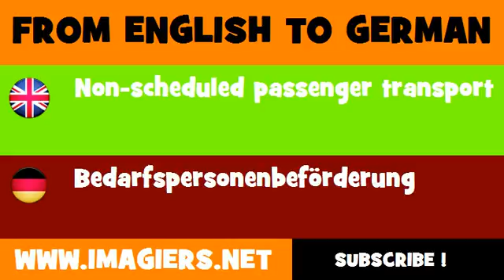FROM ENGLISH TO GERMAN = Non scheduled passenger transport